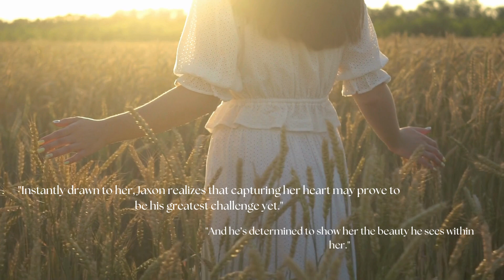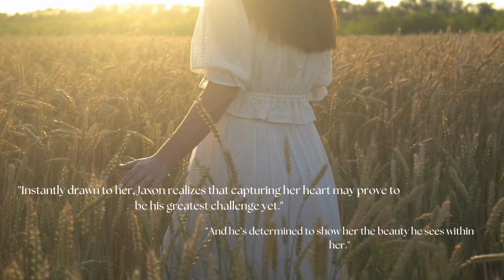Great Reads:BookTrailer: Worthless By. J.Grayland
A Gripping tale of love and self-discovery Worthless by. J.Grayland.